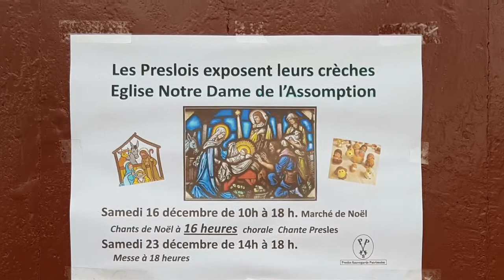Crèches exposées dans l'Eglise de Presles-en-Brie 2017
Les habitants de Presles-en-Brie (77) ont répondu présents. 23 crèches étaient exposées dans l'Eglise Notre Dame de l'Assomption.